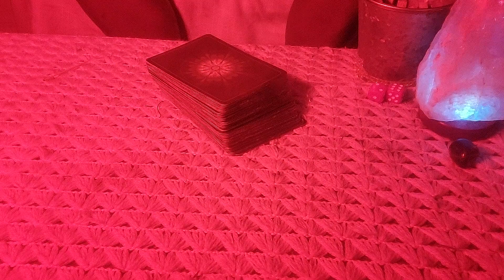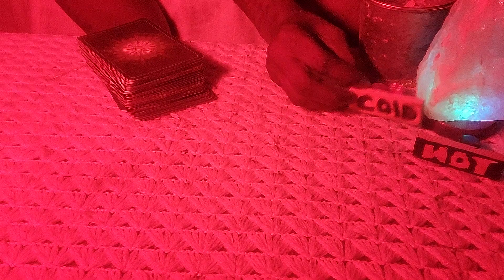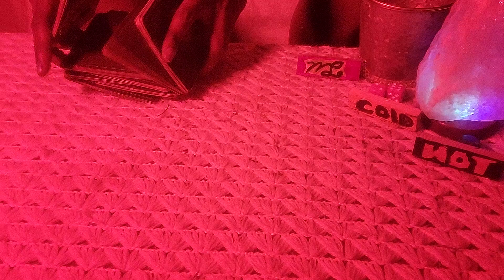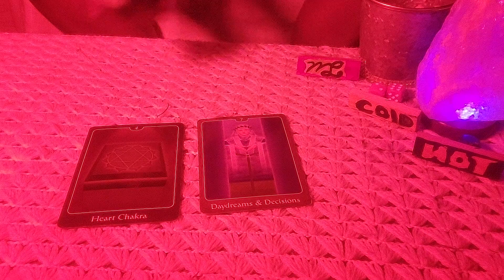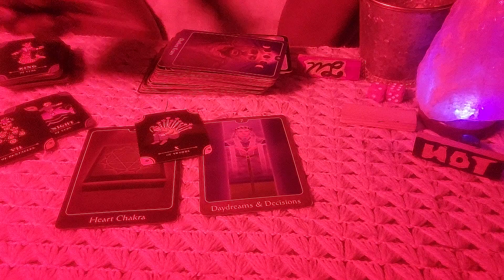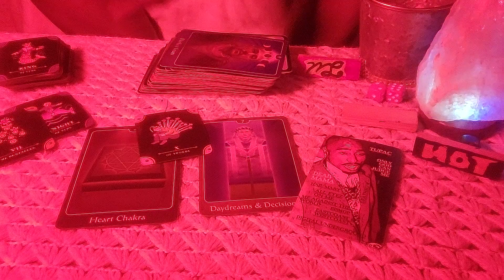Virgo🎁Take FULL advantage Divine 🍾 love tarot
bridging MANY different consciousness from all over our Omniverse

SPIRITUAL BATH recommendation👀👌🔅:
                  🧂  Salt to Protection & Purification And to OPEN AIR WAYS
                      💮  Jasmine to induce PROPHETIC dreams & Unconditional Love
                         🌿  Corriander TO EASE the PAIN of loss
Uplift the ATMOSPHERE , Arouse Desire and BANISH DEMONIC SPIRITS

THANK GOD FOR YOU 10000💃🏾💃🏾💃🏾💜 divinemasculine divinefeminine confirmationrulesthenation tarot energyupdate horoscope holidayseason elevate mystic @Shaka Tha Truth Dealer @Ac the Show @kevingatesTV ​neverbrokeagain